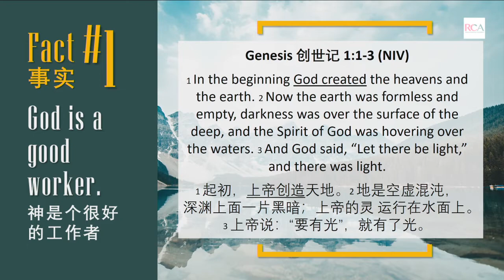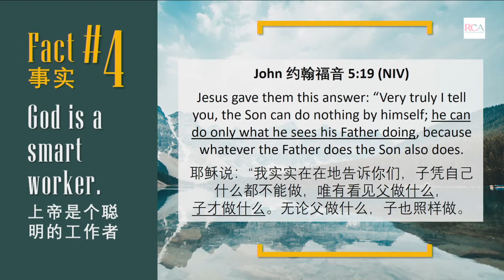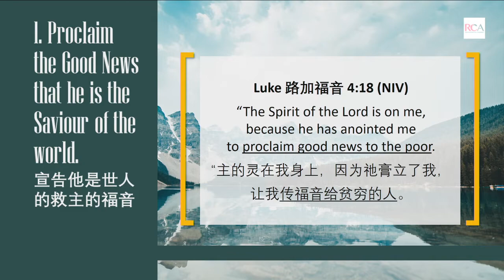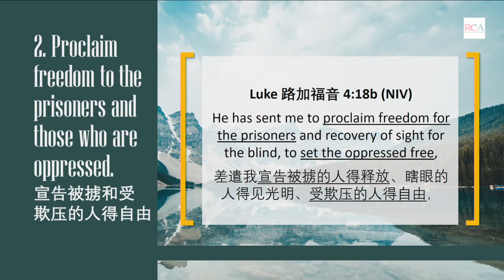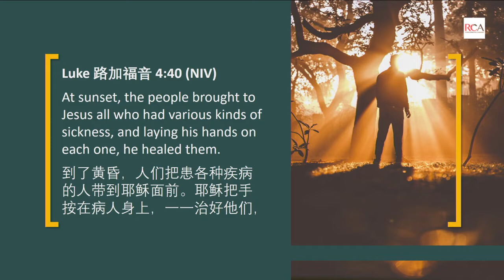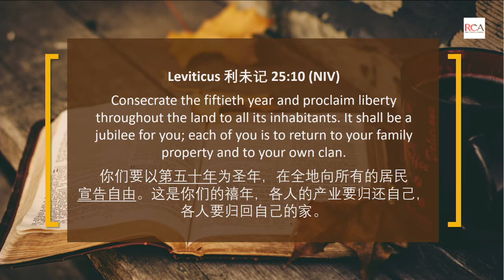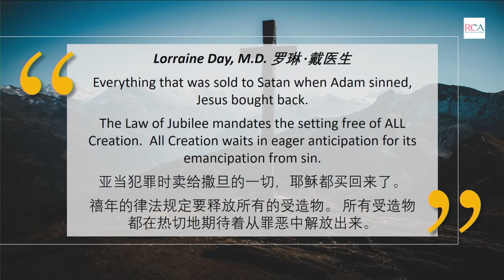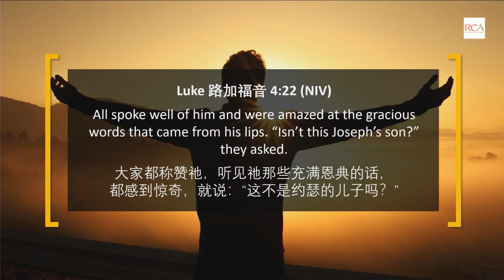力胜堂主日信息－2022年1月16日：通过神的工作认识祂（中文翻译）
赵子芳牧师